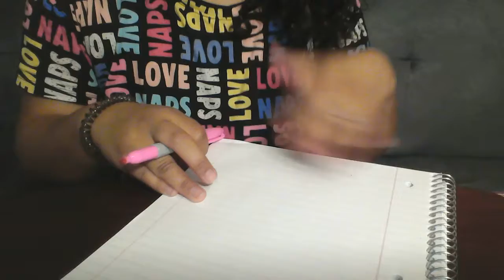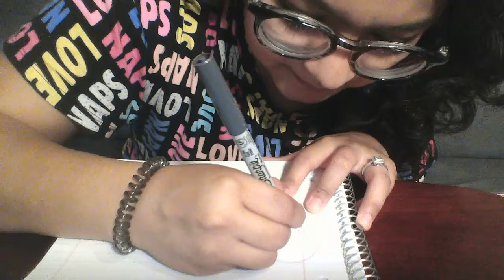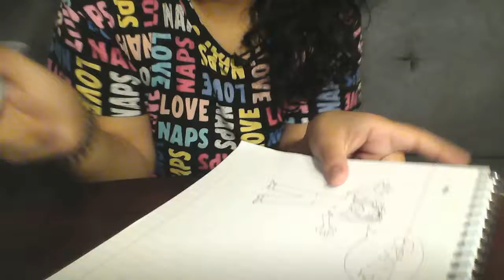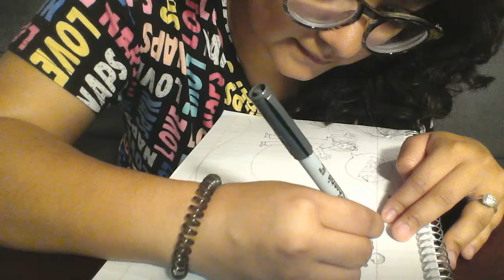Small Group Time: Draw Your Favorite Memory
SG activity of the day!